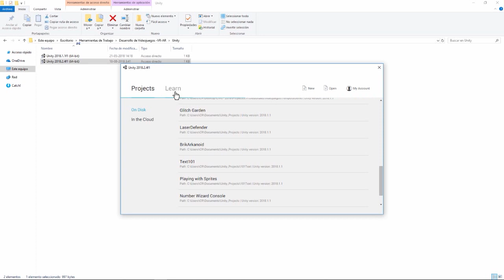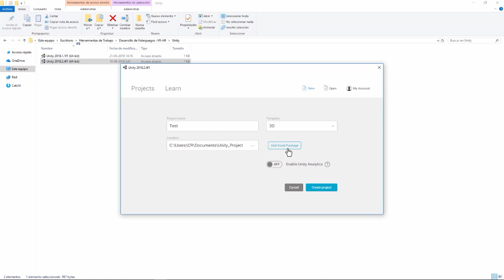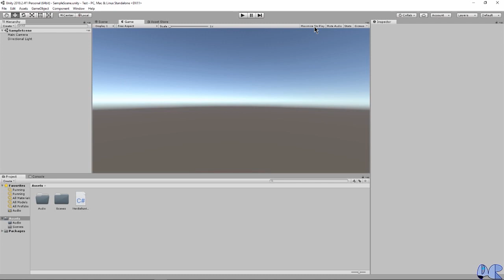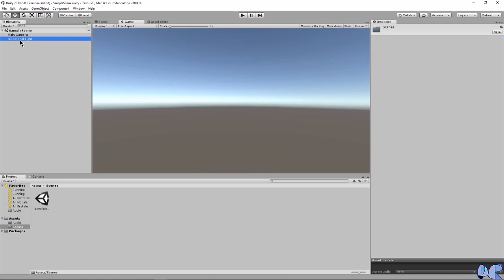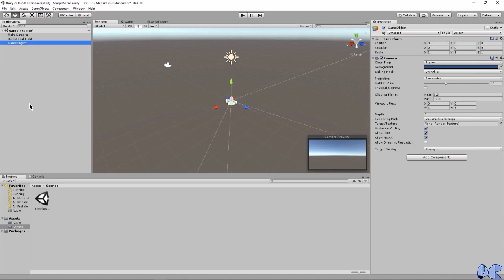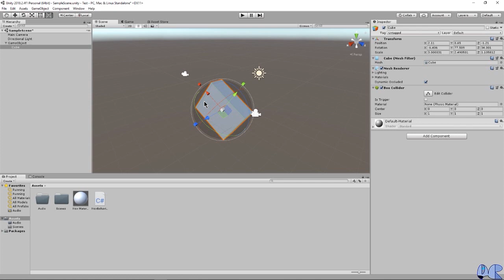002 - Conociendo su Interfaz - Unity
Estimados estudiantes, en esta clase conocerás la interfaz de Unity, Unity es un motor de videojuegos que a cada año, va ganando grandes mejoras.